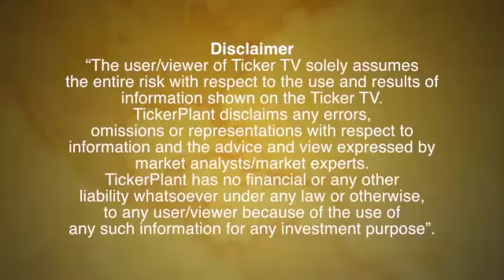Rupee Outlook By Mr. Param Sarma, Director and CEO, NSP Treasury Risk and Management: Podio 13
Rupee Outlook By Mr. Param Sarma, Director and CEO, NSP Treasury Risk and Management: Ticker TV